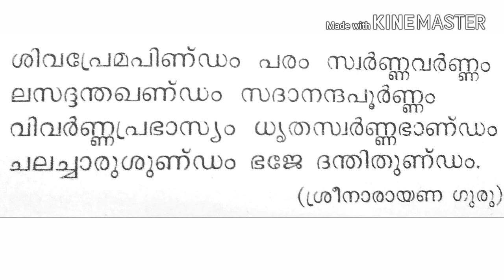Vinayakashtakam Sree Narayana Guru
Sree Narayana Guru Krithi